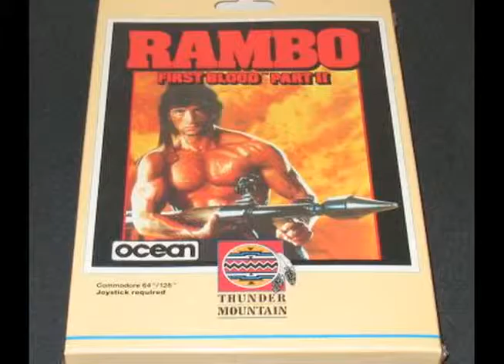AVGN Rambo Higher Quality Episode 41